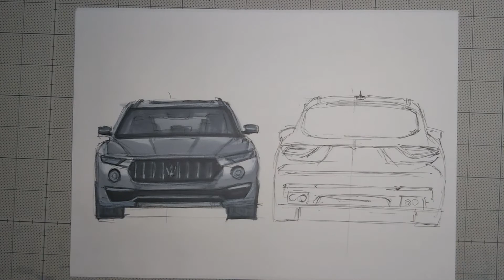Maserati Levante | Drawing Back view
I drew Maserati Levant with pencils and Alcohol markers. I usually use karismacolor and copic.